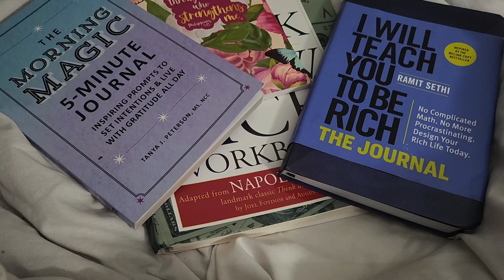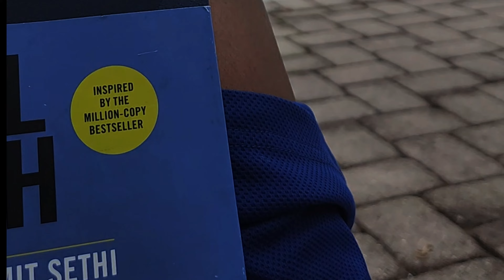Fully Grateful | Catching up on videos Weekly Vlog